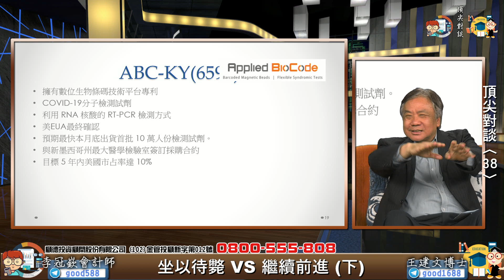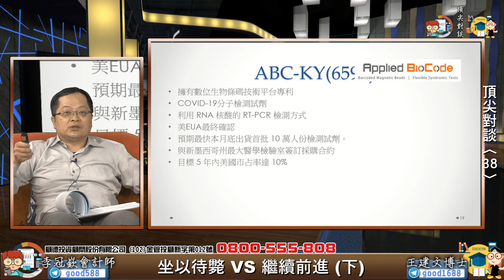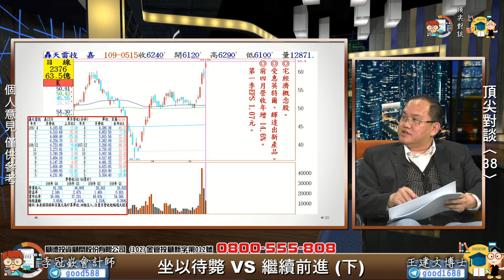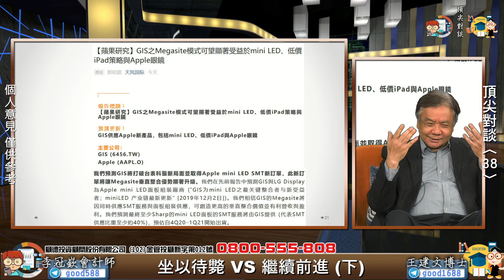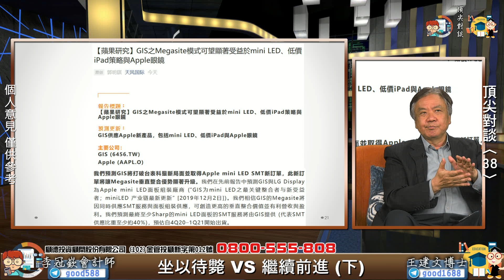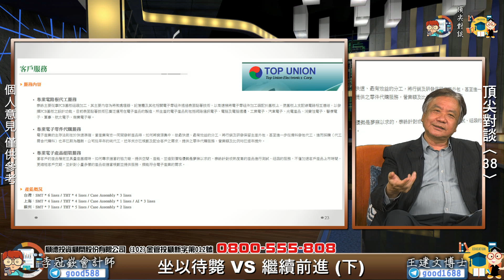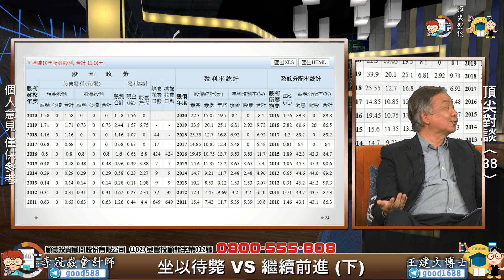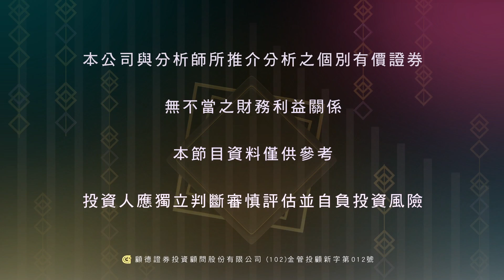2020 05 15 頂尖對談38 坐以待斃vs繼續前進(下)